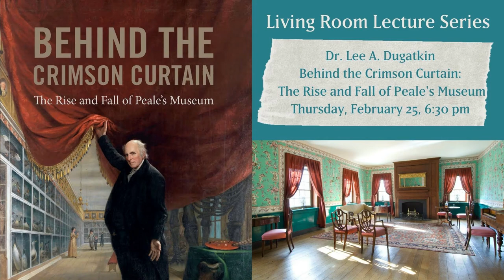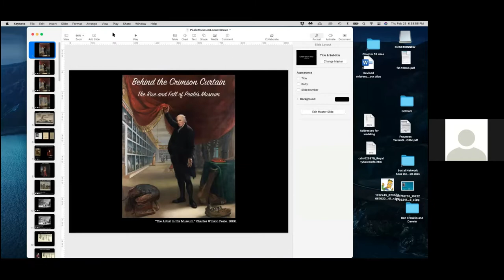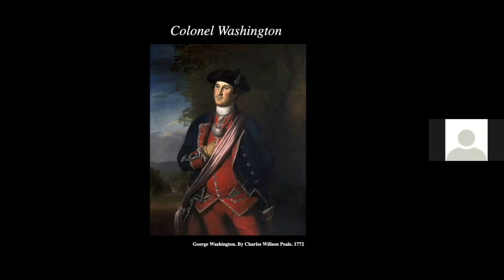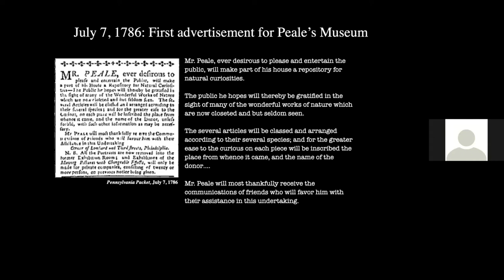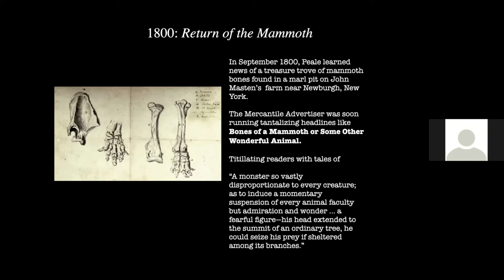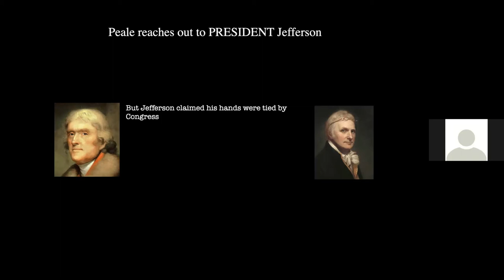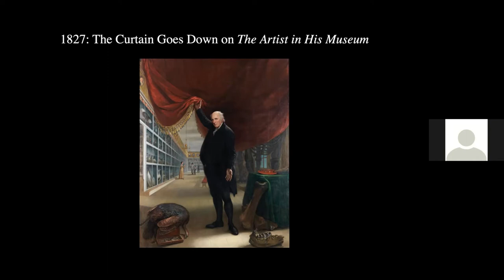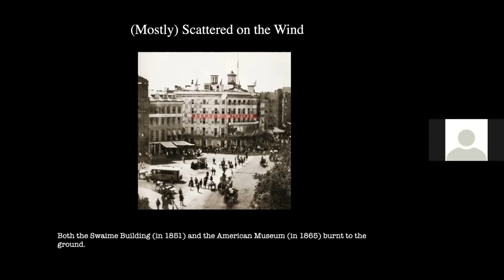Living Room Lecture Series | Lee Dugatkin | The Rise and Fall of Peale's Museum